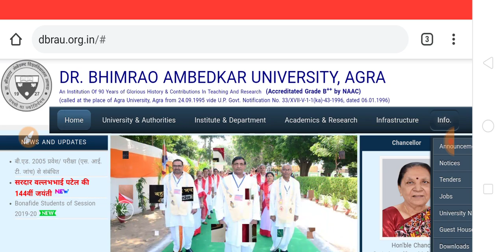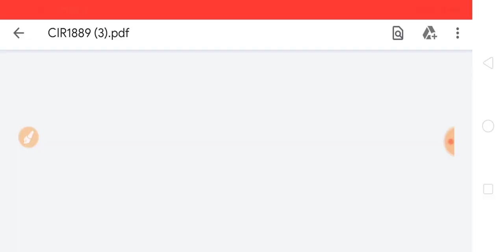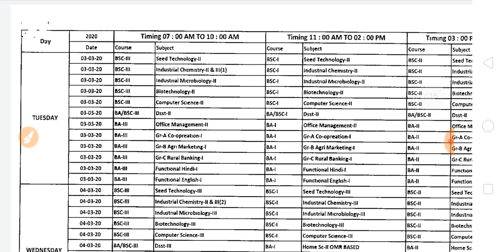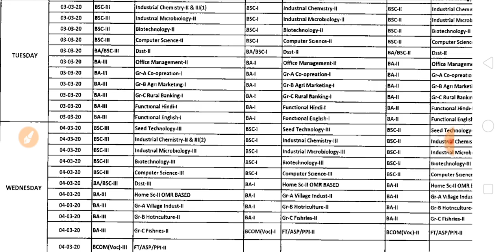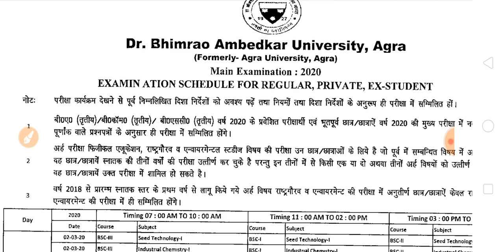ba time table 2020 | Agra University Scheme 2020 | BA, B.Sc, B.Com Time Table 2020 agra university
HELLO DOSTO,